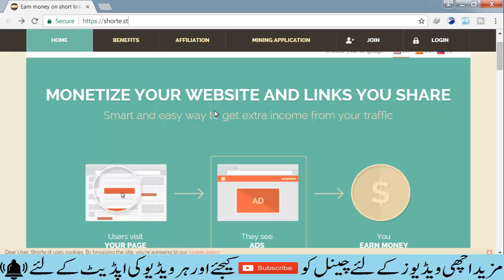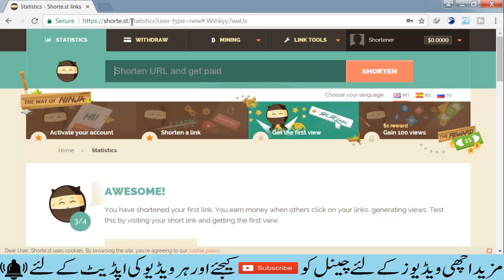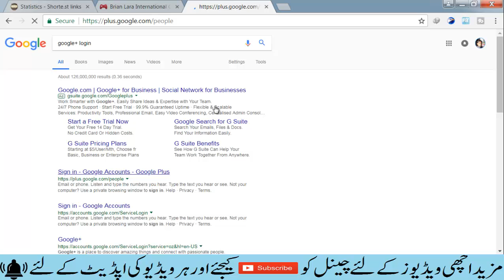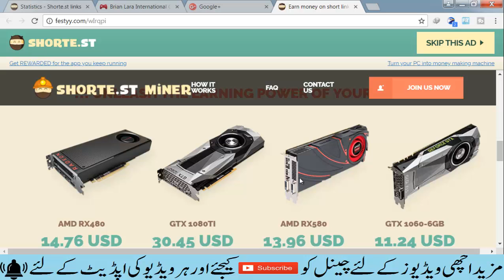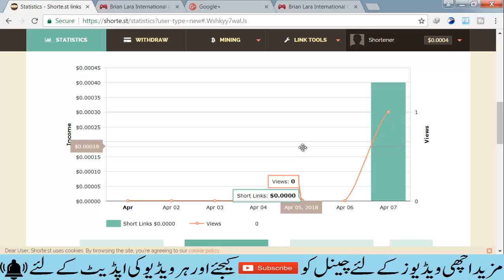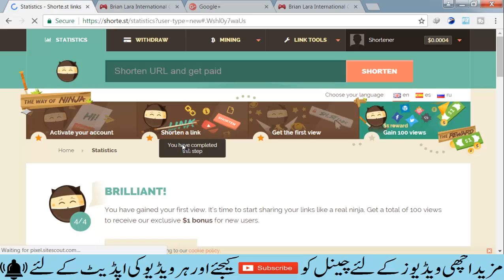How to Make Money With Short Link in Pakistan | Urdu/Hindi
MAKE MONEY WITH SHORT LINKS